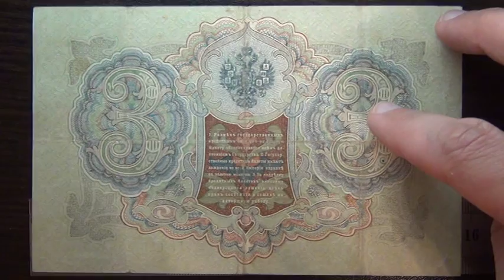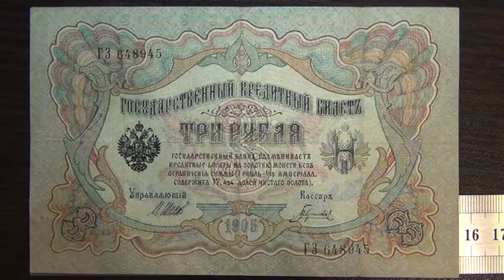Обзор банкнота 3 рубля, 1905 год, Российская Империя, Государственный кредитный билет, бонистика, ну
3 рубля 1905 г. (Российская империя)
Аверс:
на верхней части банкноты по всему полю имеется надпись «Государственный кредитный Билет», в нижней части год выпуска образца «1905». В центре основное изображение. В левой части центрального поля изображен малый государственный герб образца 1883 года. В центральной части имеется надпись «ТРИ РУБЛЯ», ниже надпись «Государственный Банк разменивает кредитные билеты на золотую монету без ограничения суммы (1 р. = 1/15 империала, содержит 17,424 долей чистого золота)». Эти все надписи на фоне цифры «3». Ниже подписи Управляющего и кассира. В правой части банкноты находится вензель «Н II».
Реверс:
как и аверс, реверс разделен на три части: в левой и правой части – цифры «3», по центру вверху – малый государственный герб образца 1883 года. По центру внизу части извлечение из закона от 14 ноября 1897 года 1. «Размен Государственных кредитных билетов на золотую монету обеспечивается всем достоянием Государства. 2. Государственные кредитные билеты имеют хождение по всей Империи наравне с золотою монетою. 3. За подделку кредитных билетов виновные подвергаются лишению всех прав, состояния и ссылке на каторжные работы».
Водяной знак:
неоднократное повторение цифры 3 в волнистых линиях.
Подписи на банкноте:
управляющего (с 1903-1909 С. И. Тимашева, с 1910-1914 А. В. Коншина, с 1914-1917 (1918) И. П. Шипова) и кассира.
Размер банкноты:
155×99мм
Материал:
бумага
Государственный кредитный Билет
 Введен в обращение: 1 мая 1907 года (согласно указу от 21 июля 1905 года).
Находился в обращении до: 1 октября 1922 года (согласно декрету СНК от 8 сентября 1922 года).
Цвета: преимущественно зеленый.